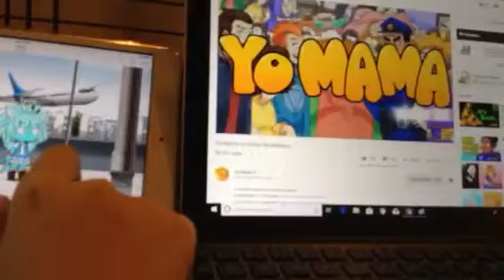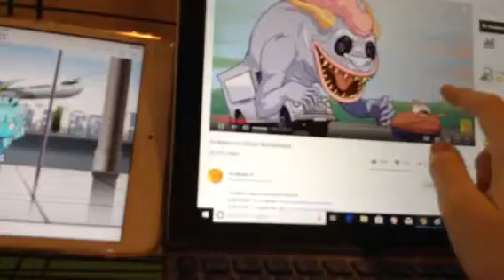ROTTMNT Gachaverse || Yo Mama is so Porn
How Could You Did you This!?

Character in a Order
Tesla Kitty
Dj Jessnyan